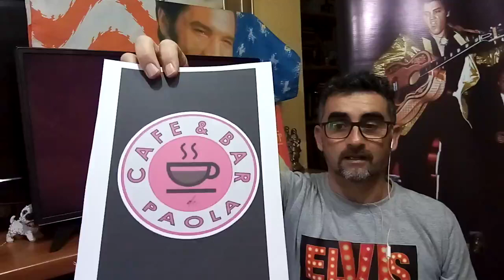"Beach Shack" historia de la canción en español número 80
de la película Spinout